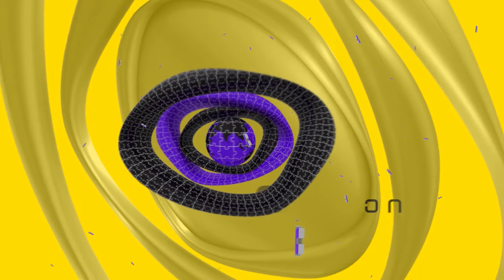GD პედია - რუსკა ჭუმბურიძე - ყველი